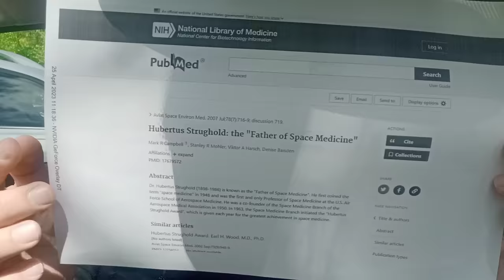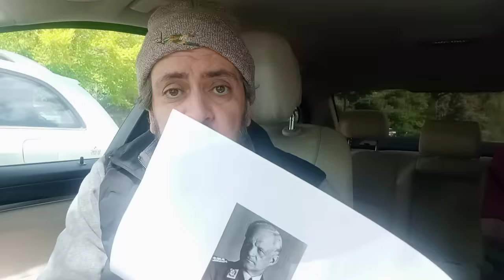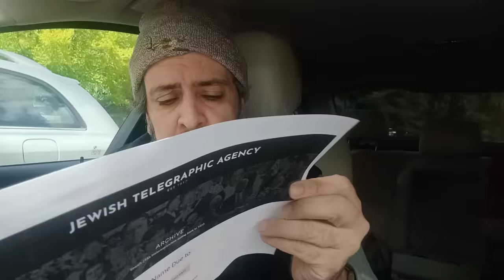Apollo / Lune : l'Imposture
Apollo… Un programme très particulier : lancé par le président Kennedy (un homme politique donc) avec un groupe de scientifiques sauvés d’Allemagne en 1945 par le projet Paperclip.

Ces scientifiques au passé douteux avaient pour mission d’envoyer des hommes de la NASA sur la lune avant la fin de la décennie.

En plus de l’incontournable Van Braun, on retrouve Heinz Haber ainsi qu’un certain « médecin de l’espace », monsieur Hubertus Strughold (ex-fonctionnaire du camp de Dachau)

Ces trois comparses évoluaient durant les années dans les milieux de recherche spatiale US ainsi que… Walt Disney ! Ils présentaient au public américain une vision naïve et simpliste de l’exploration spatiale. Ils écrivaient des livres pour enfants et participaient à des projets de propagande.
Leur passé au sein d’Allemagne hitlérienne les rends assez habitués aux histoires de propagande et de manipulation des masses.

Le magazine Time admet assez clairement dans l’un de ces articles que c’est bien la science nazie qui a permis aux USA d’aller sur la lune. Et si c’était la propagande nazie que leur a permis d’aller sur la lune ? Ou de faire semblant de le faire ?

Sachant que même la technologie de ce siècle, largement entamé, ne permet pas d’envoyer des humains au-delà de quelques centaines de kilomètres dans l’espace, quelle est la probabilité pour que ceci soit une routine dans les années 1960 ?

Je réponds aussi a ce qui pensent que le silence de l’URSS est une garantie forte de la réalité de ces missions. Donc quand l’URSS ne dit rien, l’Américain est sur la lune ???